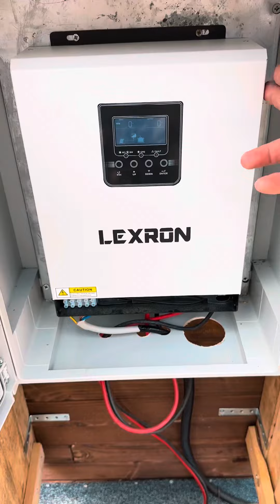Bahçe evimize güneş paneli taktık | Yenilenebilir Elektrik Enerjisi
⚡️ Bahçe Evimize Güneş Panel Sistemi İle Elektriği Getirdik ⚡️

🏡 Özellikle buzdolabı, aydınlatma ve küçük el aletlerini çalıştırmak için elektrik artık büyük bir ihtiyaç olmuştu, durumu @gokceoglu_hakan ile paylaşınca bana her konuda yardımcı olacağını söyledi ve kullanacağımız cihazları listeledik, bize 3kWA sistemin yeterli olacağını kararlaştırıp malzeme arayışına geçtik, birçok yerden teklif aldık ve en sonunda @3de3enerji den aşağıda listelediğimiz malzemeleri temin ettik ve montajını da yine @gokceoglu_hakan abim ile birlikte yaptık ve evimize elektriği verdik.

📟 Malzeme Listemiz👇🏻

☀️ Ecosun 545W Half-Cut Güneş Paneli
📟 Lexron MPPT Akıllı İnverter 3 kWA / 2.4 kW (24V)
🔋 Orbus 12V - 200Ah Jel Akü
 ➰ Solar Kablo 6mm
📌 Mc4 Bağlantı Seti-5 Metre Ray-Orta Tutturucu-Sonlandırıcı

☀️ Solar Panel (Güneş Paneli) Nedir?
Solar paneller, güneş ışığını elektriğe dönüştüren cihazlardır. Bu paneller, güneş ışığına maruz kaldıklarında içlerindeki fotovoltaik hücreler aracılığıyla elektrik üretirler. Genellikle çeşitli boyutlarda ve şekillerde olabilirler ve evlerden ticari binalara kadar birçok alanda kullanılabilirler.

📟 Inverter (İnverter) Nedir?
Inverter, güneş panellerinden gelen doğru akımı (DC) ev veya işyerinizde kullanılabilen alternatif akıma (AC) dönüştüren bir cihazdır. Çünkü elektrik ağları genellikle AC elektriği kullanırken, güneş panelleri DC elektrik üretir. İnverterler, bu farklı türdeki elektrik akımlarını uygun hale getirerek güneş enerjisi sisteminin kullanılabilir hale gelmesini sağlar.

🔋 Akü Nedir?
Aküler, güneş panellerinden gelen elektriği depolamak için kullanılan cihazlardır. Bu depolama, güneş ışığı olmadığı veya güneş enerjisinin yeterli olmadığı zamanlarda elektriğin kullanılabilirliğini sağlar. Bu nedenle, güneş paneli sisteminizde aküler önemli bir bileşendir.

Sistemi Kurarken Nelere Dikkat Etmek Gerekir?

📍 Konum ve Güneşin Yönü: Güneş panellerinizin konumunu belirlerken, maksimum güneş ışığı alacağı bir pozisyon seçmek önemlidir. Güneşin doğduğu ve battığı yönlerin dikkate alınması gerekir.

☀️ Panel Eğimi ve Gölgelenme: Panellerin eğimi, güneş ışığını maksimize etmek için ayarlanmalıdır. Ayrıca, gölgelenme riskini minimize etmek için etrafındaki nesneler göz önünde bulundurulmalıdır. (İmkanlar dahilinde)

🪫 Kaliteli Ekipman Seçimi: Güneş paneli, inverter ve akü gibi ekipmanların kalitesi uzun vadeli performansı etkiler. Kaliteli ve güvenilir markalar tercih edilmelidir.

⚡️ Kapasite ve Enerji İhtiyacı: Sisteminizin ne kadar elektrik üreteceğini ve ne kadar enerji depolayacağınızı belirlemek için ev veya işyerinizin enerji ihtiyacını dikkate alın.